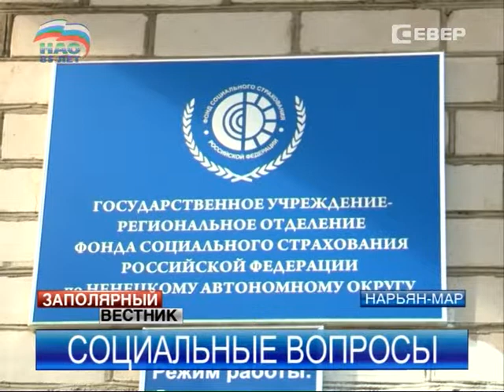Тему санаторного лечения жителей НАО обсудили в региональном Фонде соцстрахования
Как улучшить жизнь населения округа? Об этом сегодня говорили в Фонде социального страхования с уполномоченным по правам человека Татьяной Бадьян. Встреча была плановой. Актуальные темы с уполномоченным в фонде обсуждают регулярно.